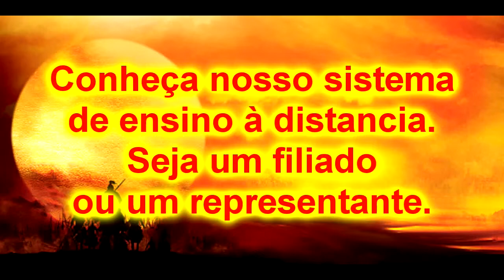Muay Boran e Jujutsu Samurai defesa de faca 2